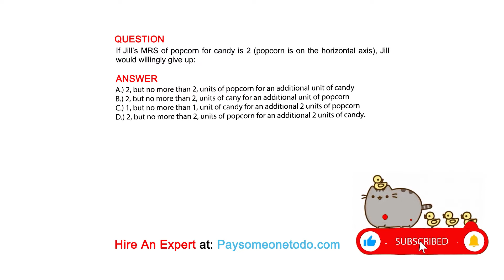If Jill’s MRS of popcorn for candy is 2 (popcorn is on the horizontal axis), Jill would ...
QUESTION
If Jill’s MRS of popcorn for candy is 2 (popcorn is on the horizontal axis), Jill would willingly give up:

ANSWER
A.) 2, but no more than 2, units of popcorn for an additional unit of candy
B.) 2, but no more than 2, units of cany for an additional unit of popcorn
C.) 1, but no more than 1, unit of candy for an additional 2 units of popcorn
D.) 2, but no more than 2, units of popcorn for an additional 2 units of candy.